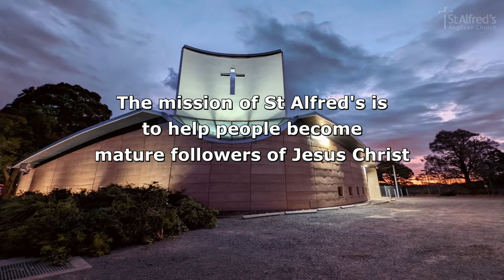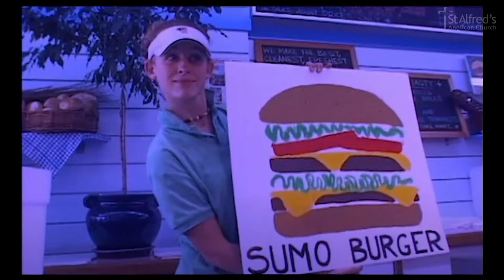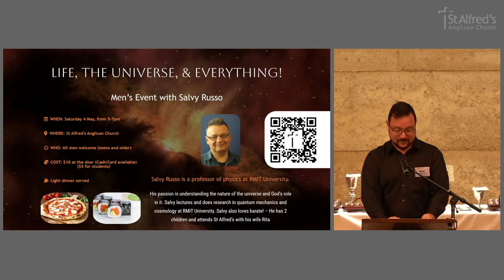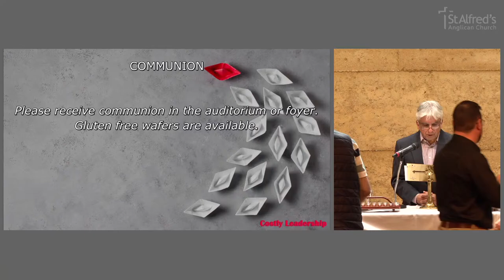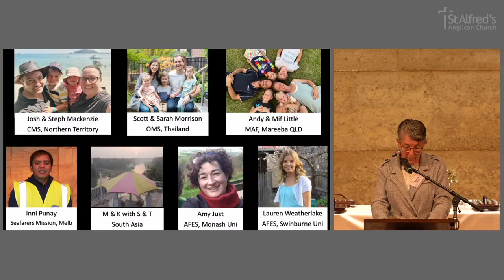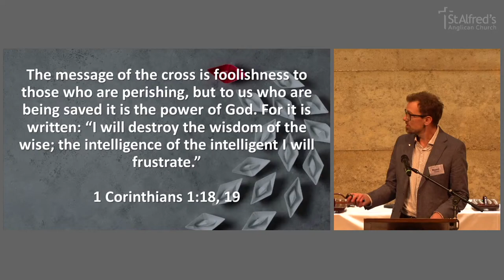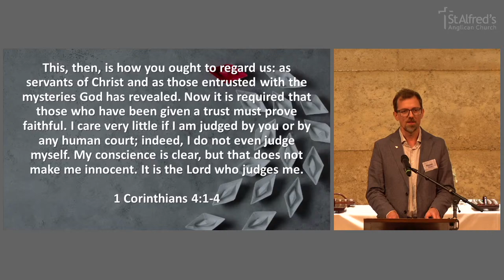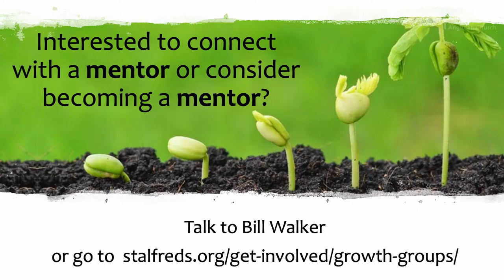St. Alfred's Livestream Service 14 April 2024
Welcome to the St. Alfred's 10am livestream. We're so glad to have you with us. Please feel free to say hello in the chat to let us know you are here.

This week we continue the second half of a series  called "Costly Leadership" from 2 Corinthians. This series will run through to May 12. On May 26 we will begin a series in Isaiah.

We hope you enjoy this morning's service.